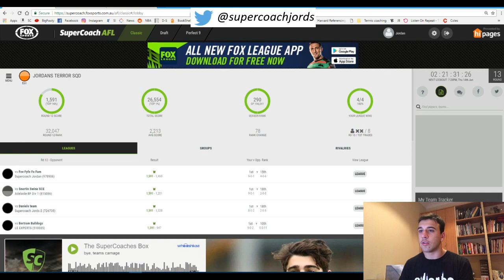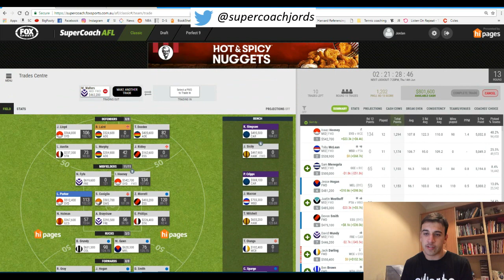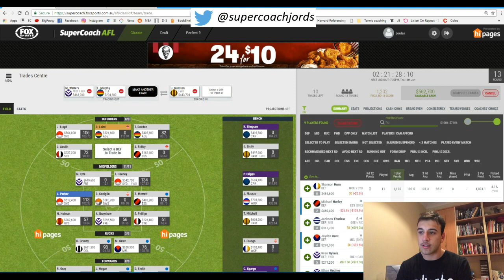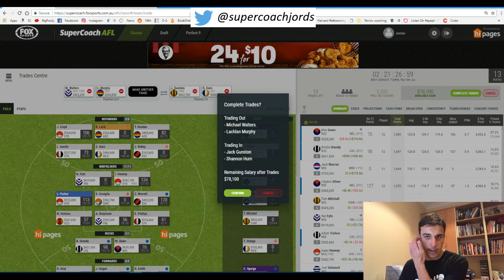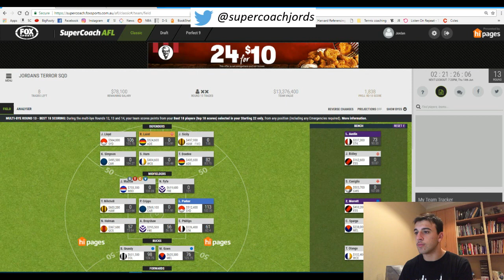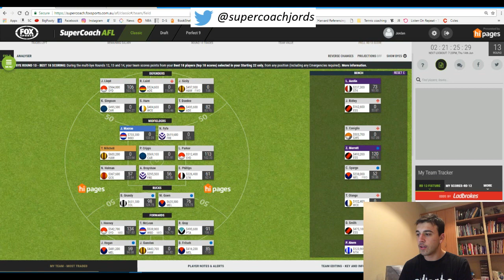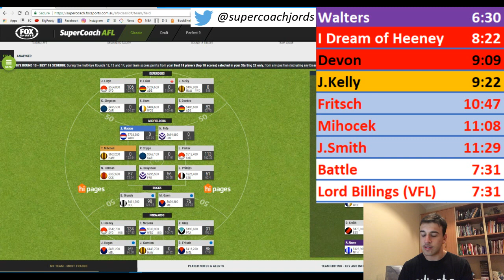Supercoach 2018: Round 12, The Worst Round Ever since Space Ages